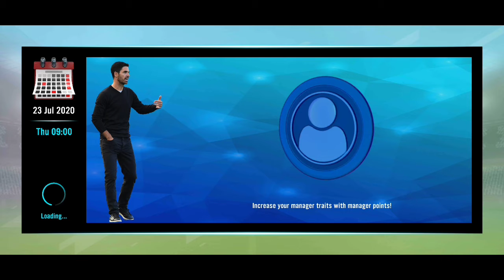SM2021 EP.1 พายูงทองกลับมาอีกครั้ง